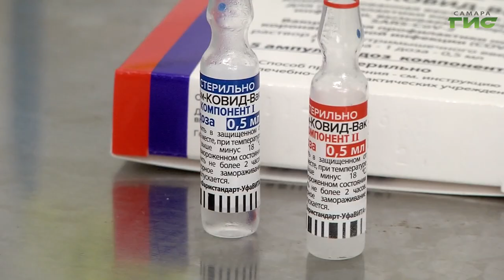"Постковидный синдром" / "Звоните доктору" от 11.11.2021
Постковидный синдром. Последствия перенесенного заболевания обсудим с главным внештатным терапевтом регионального Минздрава Олегом Фатенковым. Смотрите программу "Звоните доктору".